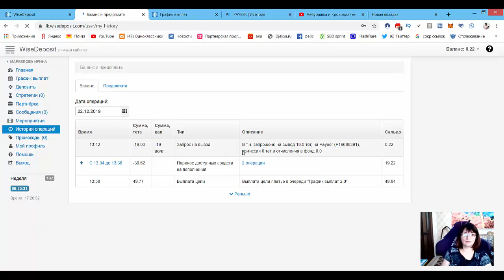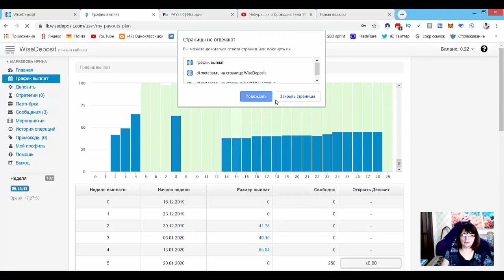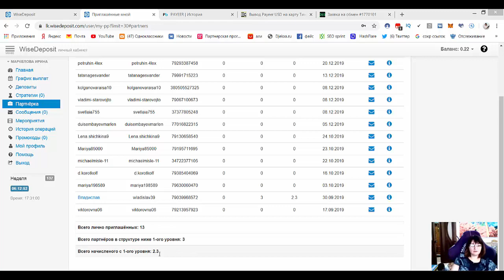Мой первый вывод в проекте Wise Deposit Работаем третий год!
Мой первый вывод в проекте Wise Deposit
Работаем третий год!
первый вывод
деньги в сети
вывела деньги
как выветси деньги
Wise Deposit